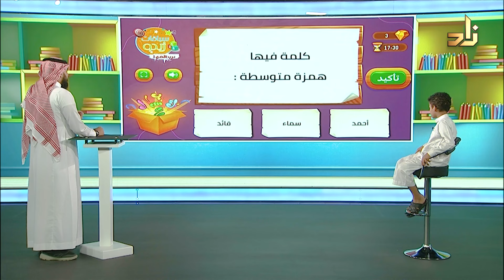برنامج درب التحدي || الحلقة 14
برنامج درب التحدي 1445 هـ
معلوماتٌ مهمةٌ ننميها ، أوقاتٌ لطيفةٌ نقضيها ، في رحلةٍ ماتعةٍ ومفيدة، مع أطفالِنا الأعزاءِ
نلتقي في برنامجِ دربِ التحدي في رمضانَ على قناةِ زادٍ العلميةِ

يأتيكم بالأوقات التالية :
8:50 صباحًا

ويعاد
13:30 مساءً
20:05 مساءً